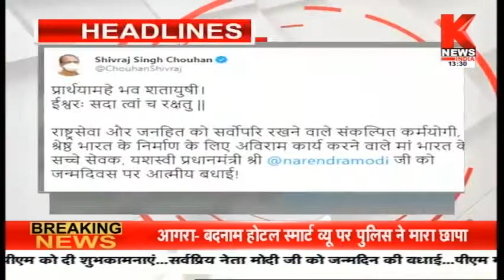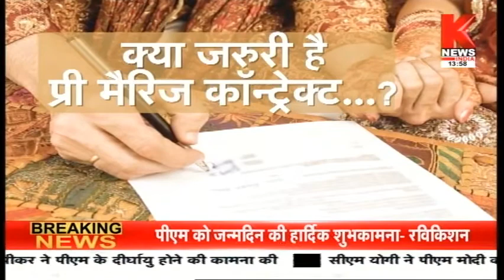मध्य प्रदेश की ख़बरों का खास बुलेटिन || Hamara Madhya Pradesh || Knews